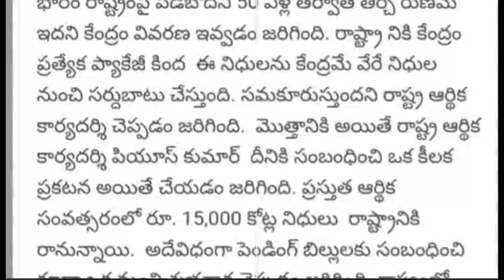ap దంచి కొడుతున్న వర్షాలు! ఈ జిల్లాలకు బిగ్ అలర్ట్..!! | Rain Alert |AP Latest Update |Telugu News